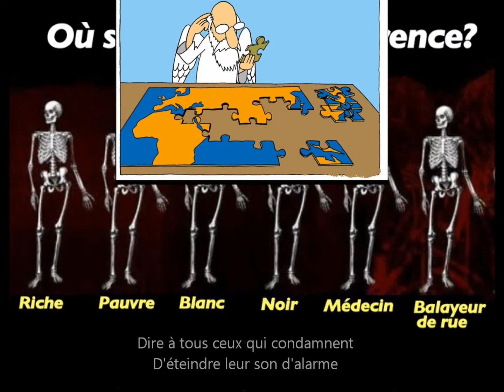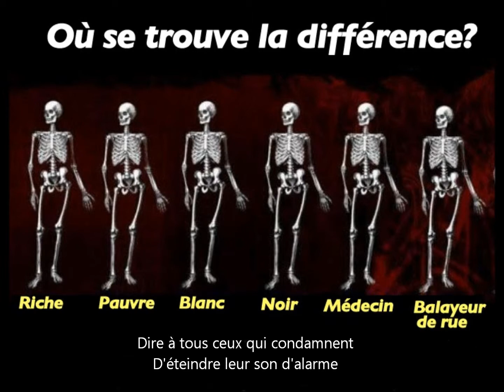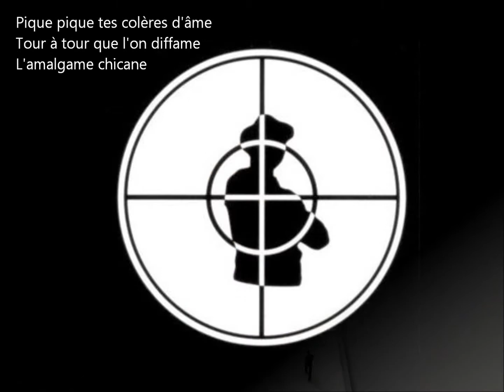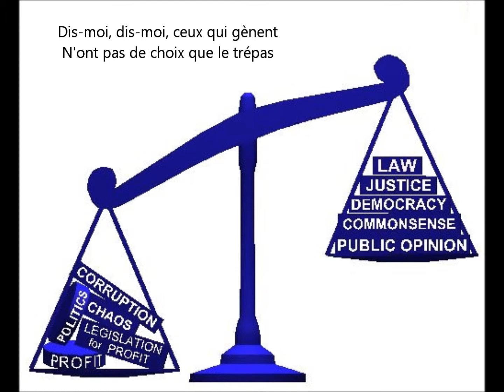MF (L'âme-Stram-Gram / L'amalgame)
REPRISES MYLENE FARMER COVERS / CHANSONS AMATEURES
Les pastiches j'aime. no blème (Histoires de fesses) MF

L’AMALGAME (Parodie Mylène Farmer)
Dis-moi, pourquoi, ceux qui errent
Sont las des pas qu’ils ne font pas
Il n’y a de bien qui nous gouverne
Pour ça, combien de voies ?

Partager ses envies et son capital,
Inviter l’inconnu, se mettre à l’égal.
Jouis de tout ce qui te blesse,
Et le Saint fera prouesses.
Dire à tous ceux qui condamnent
D’éteindre leur son d’alarme.
C’est l’amalgame !

Rends-toi, rends-toi compte que même,
Parfois, le droit fait opéra !
Pour ça, combien de lois ?

Dis-moi, dis-moi ceux qui saignent
Pourquoi, ceux-la mènent combat ?
Impie, théiste, c’est idem
Quand officie le glas.

De même sang, horizon, c’est pareille vie.
Ressemblance différente, on ne réalise.
Jouis de la fine aventure,
Car la fin est sépulture.
Lui, est un type complexe,
Ce quelqu’un que l’on déteste,
C’est l’amalgame

Pique, pique tes colères d’âmes
Tour à tour, que l’on diffame
L’amalgame chicane !
L’amalgame pique ! piquera dans l’âme
Couvrez, couvrez le ramdam
L’amalgame chicane !

Dis-moi, pourquoi, ceux qui gèrent
Ceux-la, effacent leurs faux-pas
Pourvoi, combien de fois ?
Dis-moi, dis-moi ceux qui gênent
N’ont pas de choix que le trépas
Il n’y a de roi, de capitaine
Quand officie la glas !